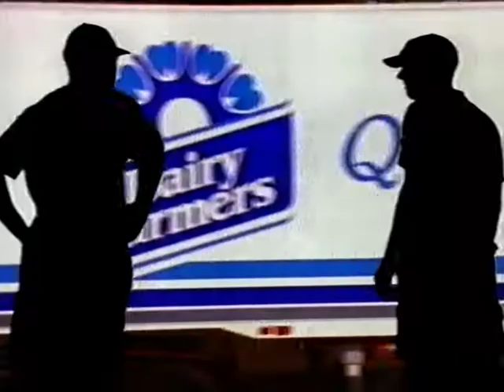Dairy Farmers Milk - TV Ad - Australia 1997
Dairy Farmers TV Commercial